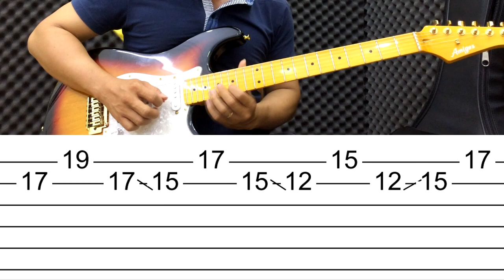Hướng dẫn Lick BALLAD dễ thương âm giai Mi Thứ - học đàn guitar điện online | Guitar4Freedom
Câu lick BALLAD dễ thương âm giai Mi Thứ
631/39 Tỉnh lộ 10, phường Bình Trị Đông B, quận Bình Tân, Sài Gòn.